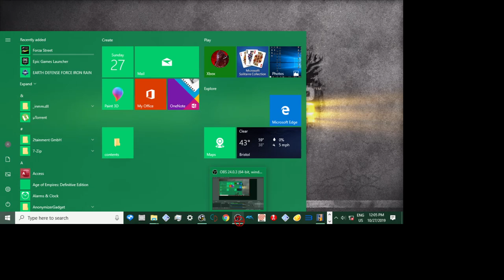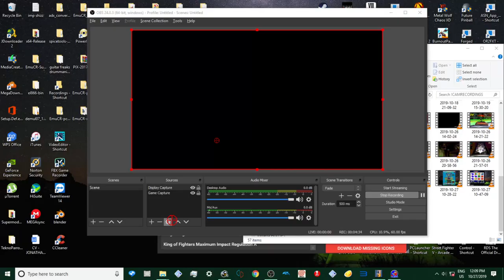SEGA - GRID THE ARCADE - COCKPIT VIEW - WASHINGTON - teknoparrot 1.232 PC 1080p 60fps uk arcades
HI IM UK ARCADES I upload EVERYTHING ARCADE BASED! all1080p 60fps stuff

4 the Gamers, .Now you can buy games, tech and more with this 10$ discount
use code :      UKA

paetrons :
LBERTO CHICRE ALCANTARA
Nicholas House
robert

roblox
memes
popular
viral
funny
kid
fortnight
battle royale
pugb
minecon
yogcast
ps4
e3
viral
fun
jon
10p play
Jackpot
Fruit Machine
slots
gamble
bet
stake
winning
losing
win
loser
popular
trending
viral
ali-a
ninja
fortnight
vanos
2019
funny
18+
casino
vegas
news